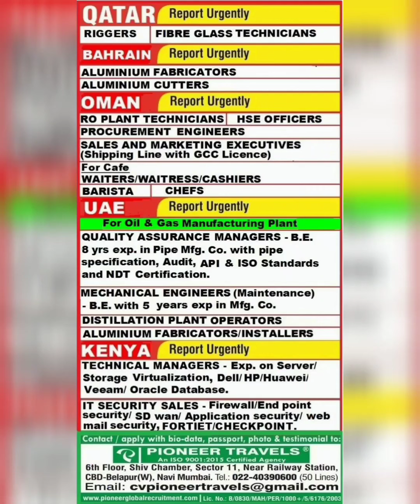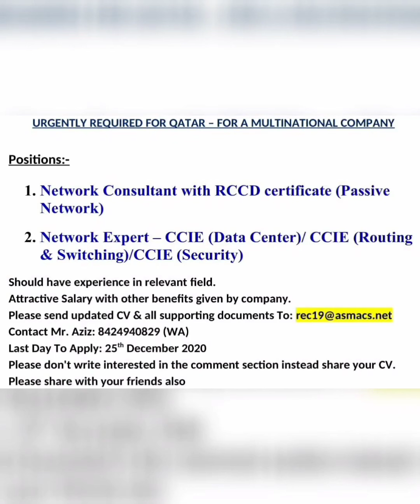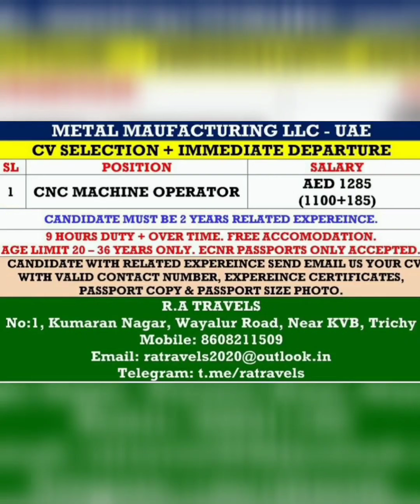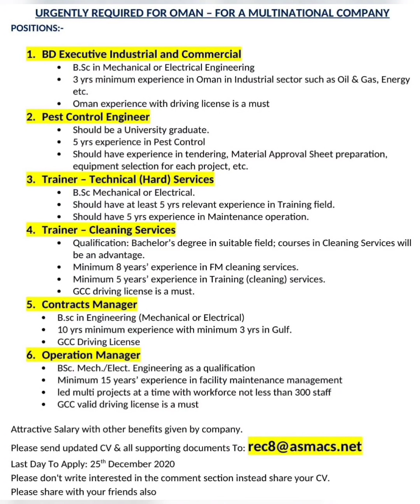Latest Gulf Jobs #29 | Gulf Jobs Requirement | 18, Dec 2020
It's your responsibility to check consultant office detail and Jobs interview reality.

overseas assignment
overseas assignment paper today